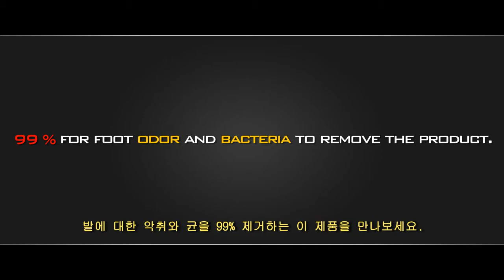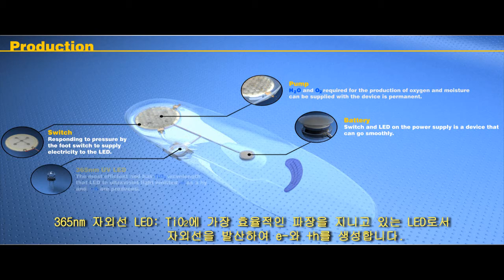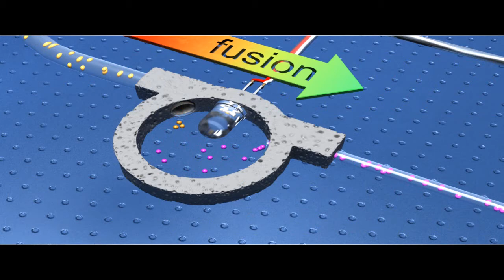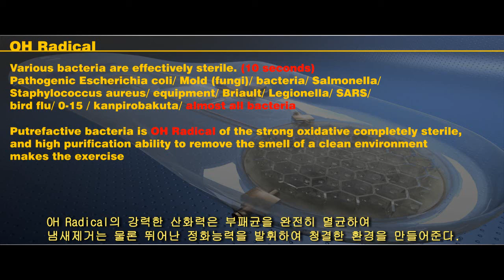Photo Plasma Insole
Plasma insole is a product which eliminates foot odor and germs by using OH Radical.
Titanium dioxide in insoles and UV rays occurring in UV LED causes a chemical reaction, which converts all kinds of germs, bacteria and bad odors into a hazard free substance.

OH Radical has sterilizing power 2000 time faster than ozone and 180 times faster than solar UV. When it reacts with pollutants, it becomes CO2 and H2O. Thus it's harmless to the human body.